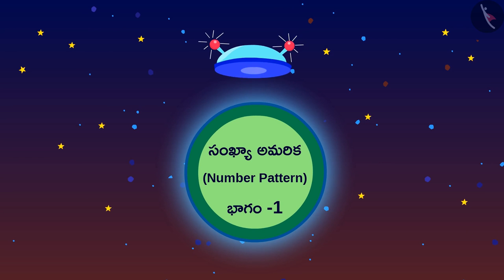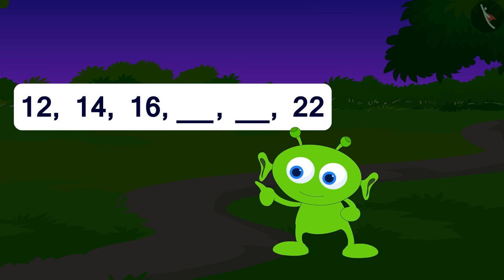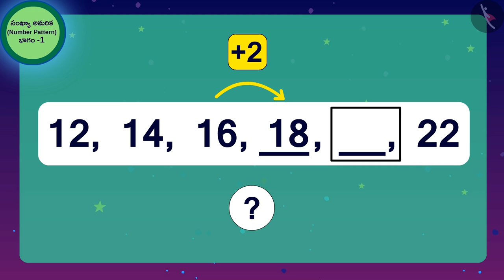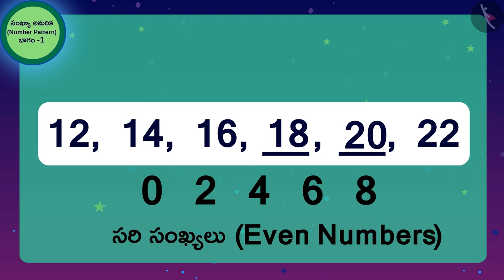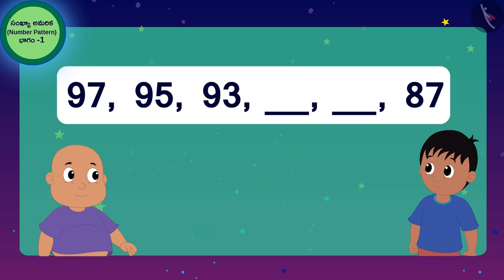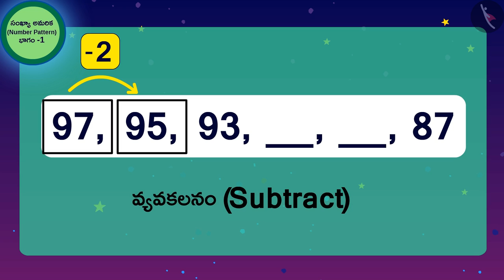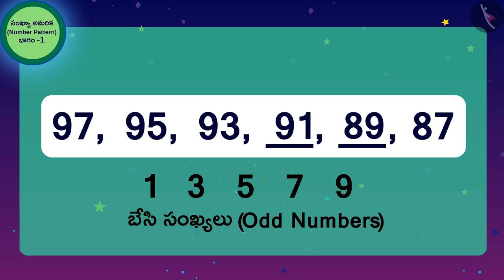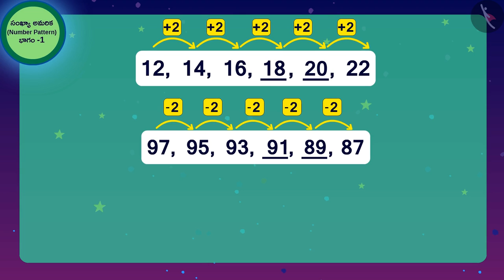సంఖ్యల అమరికలు|Part 1/3|Number Patterns|Telugu|Class 3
"సంఖ్యల అమరికలు|Part 1/3|Number Patterns|Telugu|Class 3 | అమరికలు | कक्षा 3 | NCERT | అమరికలతో ఆట

Capacity of different utensils | Patterns | Grade 3 | NCERT | Play with Patterns

Welcome to part 1 of Number Patterns. In this video, we will discuss the concept of Number Patterns.